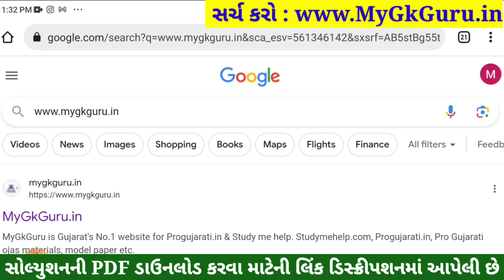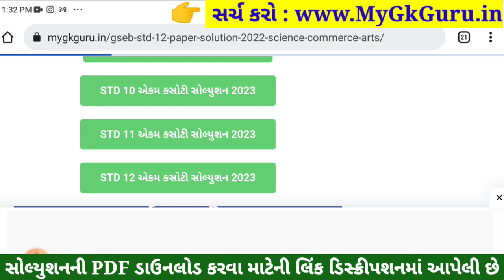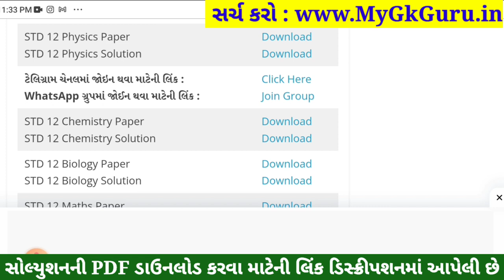std 12 ekam kasoti paper solution 2023 physics, std 12 physics ekam kasoti september 2023, 1/9/2023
Std 12 physics Ekam Kasoti Full Paper Solution Download link

Std 12 physics ekam kasoti september 2023,
std 12 ekam kasoti september 2023 physics,
std 12 physics ekam kasoti paper solution 2023,
std 12 ekam kasoti paper solution 2023 physics,
Std 12 physics ekam kasoti solution 2023 september,
Std 12 physics ekam kasoti solution 2023 prashn bank,
std 12 physics ekam kasoti paper 2023,
std 12 physics ekam kasoti 1 september 2023,
std 12 physics ekam kasoti solution 2023 physics medium,
ekam kasoti std 12 physics 2023,
ekam kasoti std 12 physics 18 september 2023,
ekam kasoti dhoran 12 physics 2023
dhoran 12 physics ekam kasoti
dhoran 12 physics ekam kasoti 2023
dhoran 12 physics ekam kasoti paper solution september 2023
std 12 physics ekam kasoti paper solution september 2023
std 12 physics ekam kasoti solution